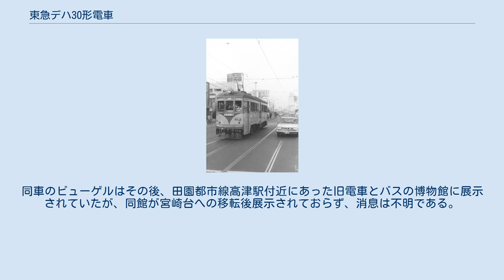東急デハ30形電車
東急デハ30形電車（とうきゅうデハ30がたでんしゃ）は東京急行電鉄の軌道線（旧・玉川電気鉄道線）で使用されていた電動車である。
 玉川電気鉄道初の半鋼製車として、通称溝ノ口線と中目黒線開通の折に新造されたのがこの車両で、1927年に汽車会社と日本車輌で10両製造された。
竣功当時は46号形と称している。
 竣功当時は集電装置がトロリーポール4本のダブルポール、前面3枚窓に客室より床面の下がった運転台・出入台を持ち、かつ初の客用扉付密閉車体であった。
とはいえ木造車の設計をそのまま鋼製にした感が強い形態で、側面窓配置は1D3333D1で31号形と同じ配置であった。
台車も同じものが使われている。
 東京横浜電鉄吸収合併→東京急行電鉄（大東急）発足による改番でデハ30形（30～39）となったが35号がデハ40形の52号となったため、1両減少し9両となった（改番により30号が二代目35号に）。
 戦後の更新で集電装置をビューゲルに取り替え、車体延長による運転台の高床化、中引扉取り付け、重連運転に備え直接制御の間接非自動制御（HL）化、空気制動の非常管付直通制動（SME）化、及び自動連結器等の取付改造が行われた。
 連結2人乗り改造はなされず、晩年はデハ40形と共に専ら朝のラッシュ時専用となっていた。
1968年から廃車が始まり、玉川線・砧線廃止日の1969年5月11日までに全車廃車され形式消滅している。
デハ34は二子玉川園内に保存されていたが、老朽化が著しくなり、1970年代後半になって解体処分されている。
同車のビューゲルはその後、田園都市線高津駅付近にあった旧電車とバスの博物館に展示されていたが、同館が宮崎台への移転後展示されておらず、消息は不明である。